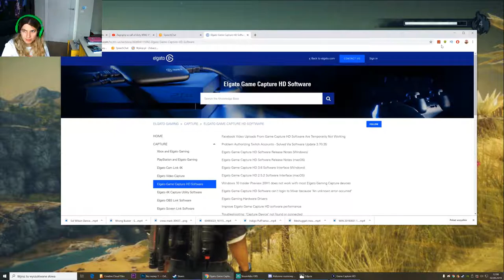Zagrajmy w just cause 4 #11 - kradniemy auta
dziś będziemy kraść by dopasować je do wejść
📷mój intagram